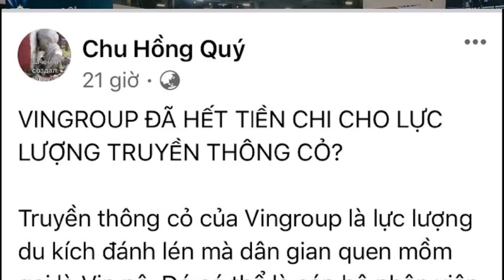Căng thẳng Triều Tiên-Hàn Quốc leo thang: Chuyện gì đang xảy ra? Liệu sẽ có chiến tranh?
Ngày 11/10, Triều Tiên cáo buộc Hàn Quốc điều khiển máy bay không người lái xâm nhập thủ đô Bình Nhưỡng, vào ban đêm, trong 2 tuần liên tiếp, làm gia tăng căng thẳng vốn đã âm ỉ trong nhiều tháng. Trong khi, Hàn Quốc phủ nhận điều này.

Xem bài chi tiết tại:
Hoặc: